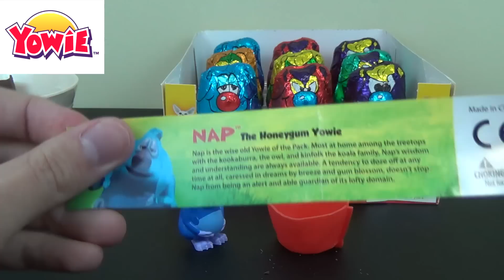Yowie Surprise Inside Chocolate Egg Full Display Box Opening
Today we open a full display BOX of Yowie Surprise Inside Chocolate Eggs! There are 12 suprise eggs in all to be opened each with a toy surprise inside. Finally some Chocolate Surprise Eggs that you can find and buy within the United States!